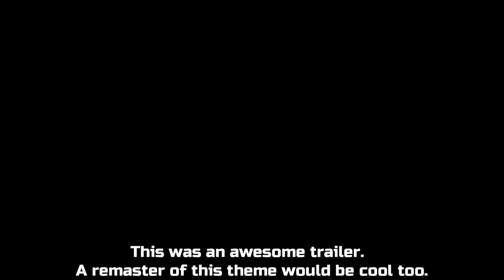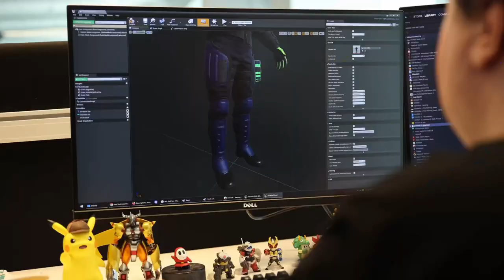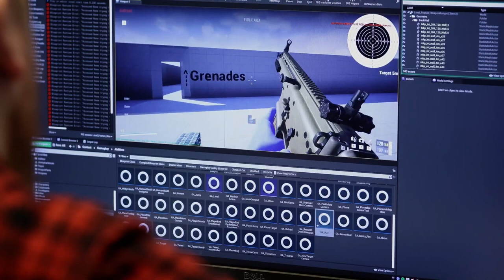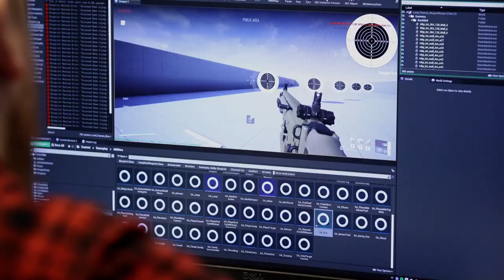Payday 3: Dev. Diary 3 Combat Breakdown